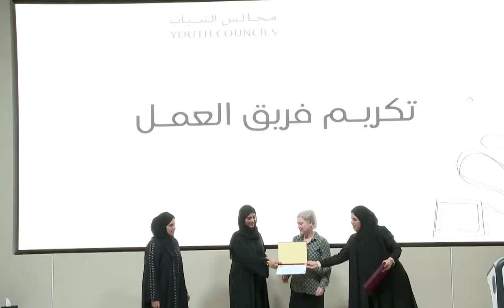Fujairah Youth Council organizes a dialogue session on Emirati Women's Day